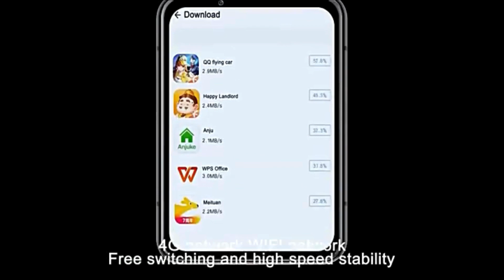LOKMAT APPLLP Max Smart Watch 2 88 inch Smartwatch Fitness Running Watch 4G LTE Cellular Smartwatch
LOKMAT APPLLP Max Smart Watch 2.88 inch Smartwatch Fitness Running Watch 4G LTE Cellular Smartwatch Phone Bluetooth Pedometer Sleep Tracker Sedentary Reminder Compatible with Android iOS Women Men
Introducing the LOKMAT APPLLP Max 4G LTE Cellular Android 9.0 Smartwatch Phone - the ultimate mobile companion! Enjoy a sleek and powerful hardware configuration with a high-performance MT6761 CPU, 2.88 inch TFT display screen, and 4G+64GB RAM/ROM. Stay effortlessly connected through the use of a Nano SIM card, with support for 2G/3G/4G internet connectivity. With a 5 million front and 13 million side camera, capture life's greatest moments on the go. Compatible with Android 6.0 or iOS11.0 and above, keep your favorite devices synced with ease. Please note: the Android watch does not support Bluetooth calls - it requires a SIM card for phone calls. Experience the ultimate in mobile convenience with the LOKMAT APPLLP Max 4G LTE Cellular Android 9.0 Smartwatch Phone.